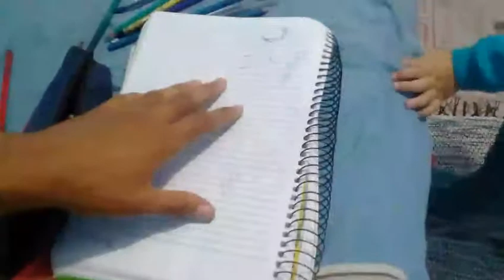SEM IDÉIA PARA O TÍTULO DO VÍDEO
Manoooooooo sério minhas idéias estão igual meus créditos de celular estou tenho nadaaaaa